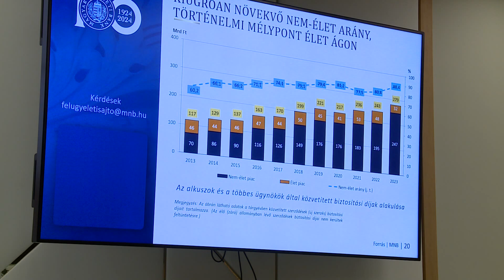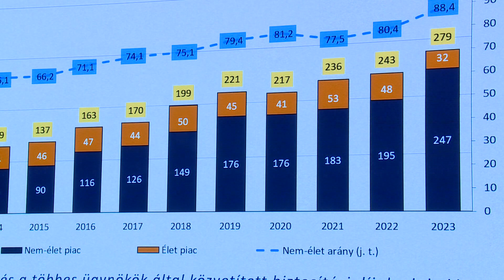Biztosítások és befektetések – fogyasztóbarátság és hozamok mindenek előtt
Egyes területeken érzékelhető a magyar emberek pénzügyi tudatossága, ám az előrelátó takarékoskodásban még van javítanivaló. Az önkéntes nyugdíj pénztárak befizetései apadnak és ezen a területen sürgős beavatkozásra lesz szükség. Többek között ezt is tartalmazta az a jegybanki jelentés, amelyet az elmúlt évi biztosítási és tőkepiaci tendenciákról készítettek.